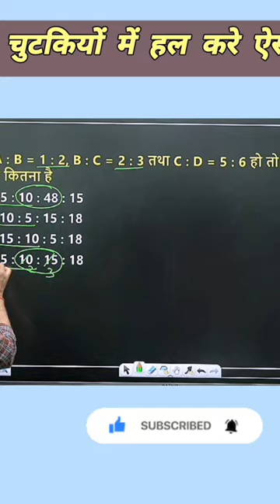चुटकियों में हल करे ऐसे प्रश्न